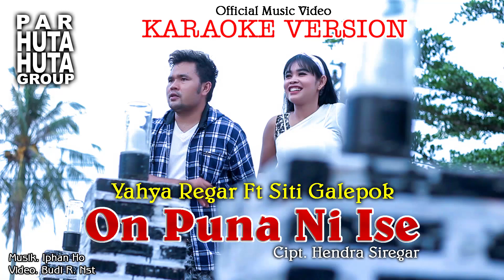ON PUNA NI ISE? - KARAOKE Yahya Regar feat. Siti Galephok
udul  : On puna ni ise (ise nappunasa)
Cipt.    : Hendra Siregar
Vokal  : versi Karaoke
Studio : Sumur Record
Video  : Budi R Nasution
Produser: Yahya Regar SH.i
Lokasi : Sahabat kopi Sitopayan Gunung tua Padang lawas utara
Produksi : Parhuta-huta grup 2022

Fans Page: yahya regar bargot